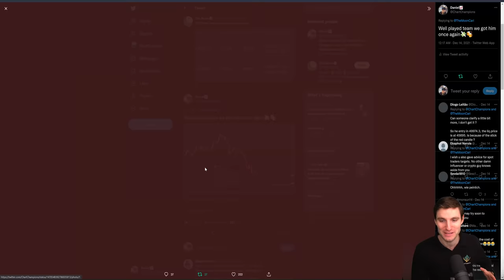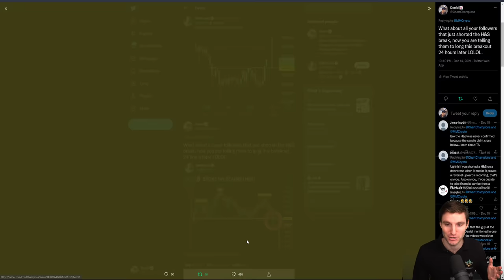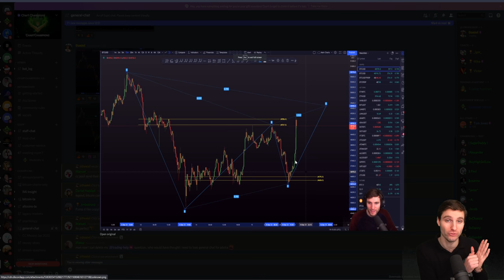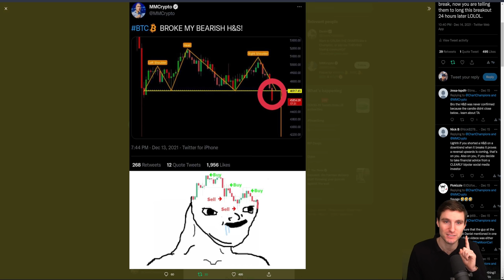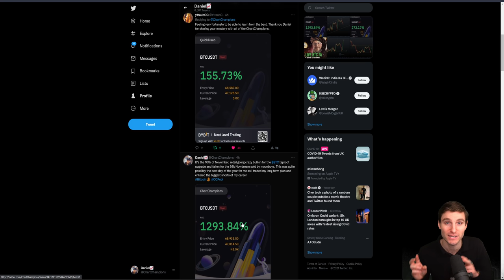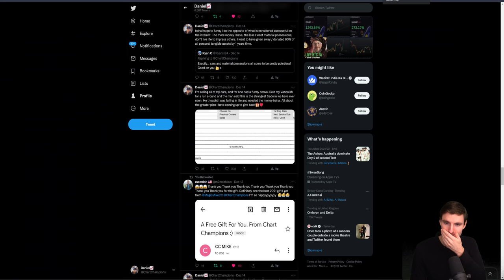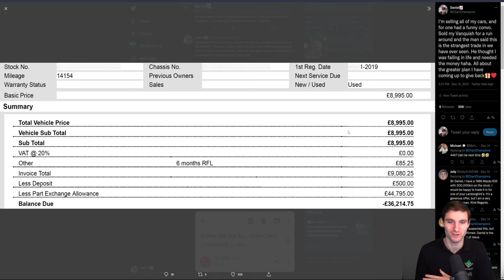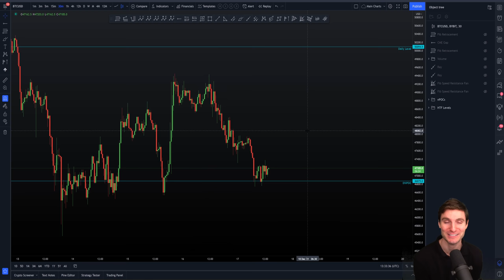🚨 EXPOSING BTC MOONBOYS 🚔[I'm short📉] Bitcoin Technical Analysis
BTC Bitcoin Technical Analysis live now price prediction today 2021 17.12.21 $BTC continues to drop after the rejection from the Harmonic pattern short we entered yesterday. I cover next levels to look to trade.